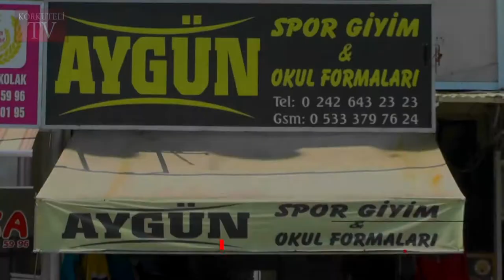MEVLÜT ÇOBAN İDDİALARA CEVAP VERDİ